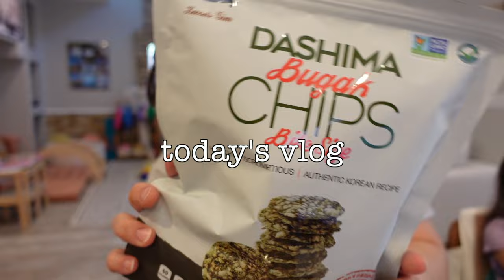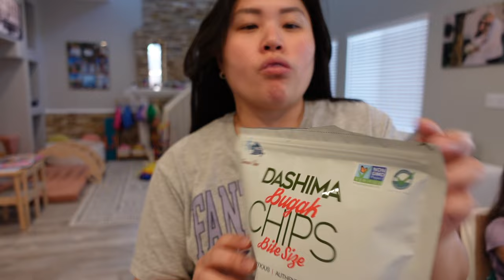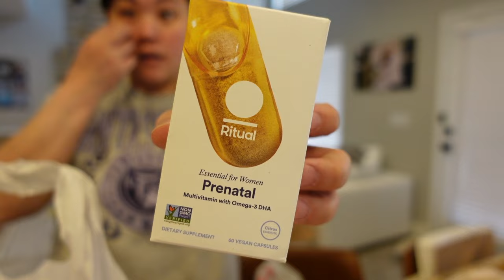day in the life | sick toddler, failed tdap shot & another target pick-up haul | sahm vlog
LINKS:

Nasal Aspirator
Boogie Wipes
Mario Lego Set